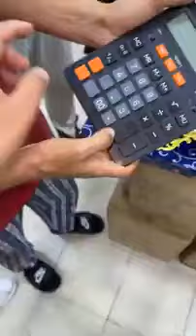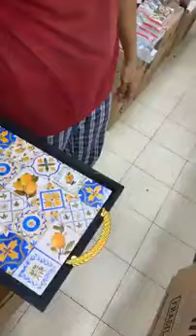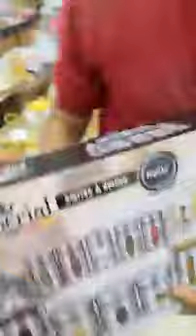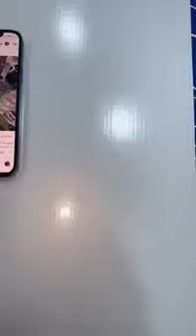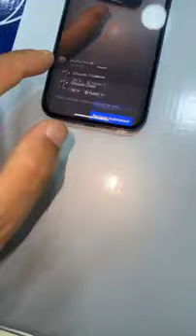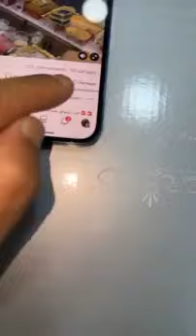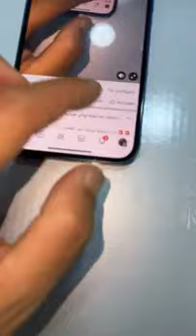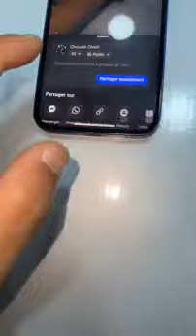🌙🌙🌙 أجي تشوفو صولد رمضان 🌙🌙🌙ارخص محل في المغرب 🇲🇦 ✅ إلى عجبك صولد عند أواني شعيب دير جيم👍